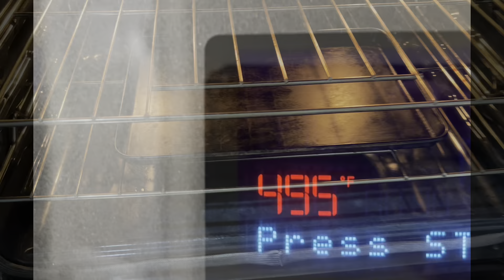Italian Calzone A La Mexicana "Shrimp Fajitas" 2 in 1 My Way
Salaualaikum friends!
Today's recipe it's a mixture of two famous international cuisines; Italian Cuisine & Mexican Cuisine! Since I love both, I decided to come up with this fabulous and unique dish. All you need to do is get the ingredients listed below, make it and enjoy it as much as my family and I did!

Ingredients:
Pizza dough (250gr - 350gr)
Shrimps (250gr -450 gr)
1 medium sliced onion
1 sliced bell pepper
1 diced jalapeno
1 tbsp of "Sharmola" (minced garlic + cilantro + parsley)
2-3 tbsp of Avocado Oil (any oil of your choice would work)
1 tsp of paprika
1 tsp of ginger
1 tsp of black/white pepper
1/2 tsp of turmeric
1/2 tsp of coriander powder
1/2 tsp of cumin powder
Hot chili powder to taste
1 cup of Mexican Blend Cheeses
1 cup Parmigiano Reggiano (Parmesan)
2-4 slices of cheddar Cheese

* Use any other kind of cheese you like.
* Oven and tray or pizza stone preheated to 500F / 250C.
* Cooking time approximately 25-45 minutes (it depends on the size of your calzone).